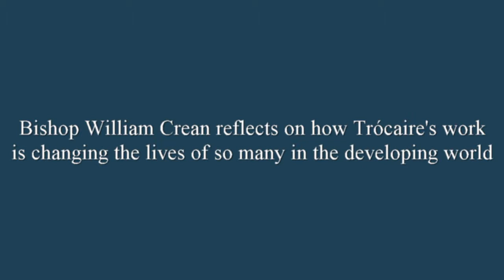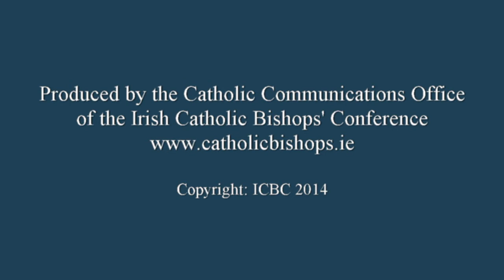Bishop Crean on Trócaire's work overseas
Bishop William Crean, Chairman of Trócaire, reflects on how Trócaire's work is changing the lives of so many people overseas.